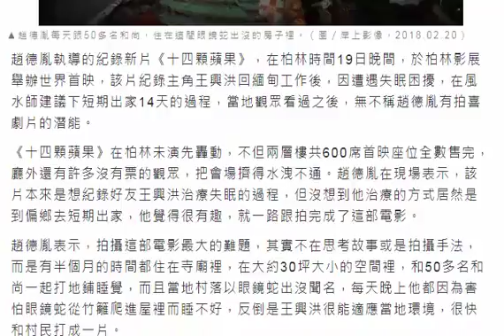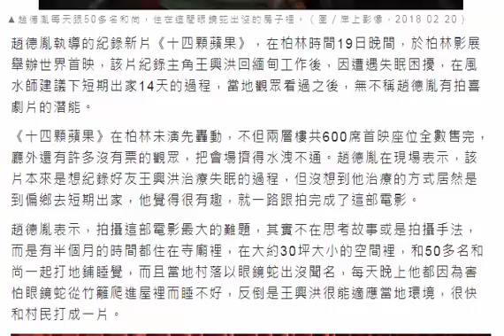每天睡在眼鏡蛇窩 趙德胤拍出最有趣電影